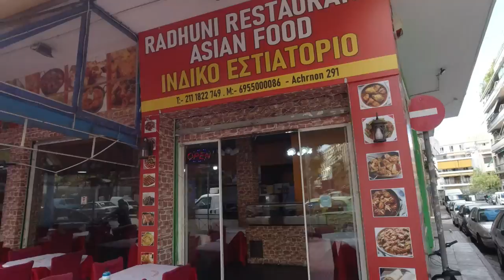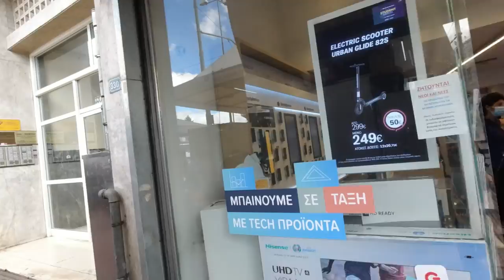Athens walking tour | kato patissia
Hello everyone.In this video i make a simple walking tour at kato patissia which is in Athens.